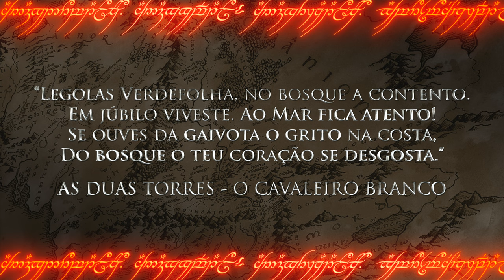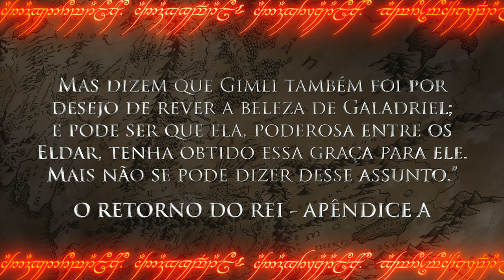O QUE ACONTECEU COM LEGOLAS E GIMLI? O Senhor dos Anéis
Foi durante a Demanda do Anel que a Amizade entre Legolas e Gimli foi construída, durante as dificuldades, privações e muitas lutas. Mesmo quando a Sociedade do Anel foi rompida e seus membros separados, Legolas e Gimli permaneceram juntos. Mas qual foi o destino final desses dois amigos? Tenho certeza que você vai se surpreender com esse vídeo!

Roteiro e Revisão: Rafael Soares
Vídeo/áudio/edição/mídias: Rafael Soares

⚜️𝐀𝐌𝐈𝐆𝐎𝐒
➤ O Senhor dos Anéis Brasil

Tolkien